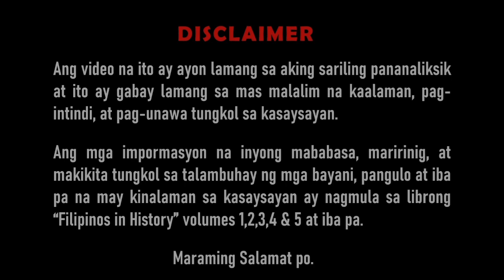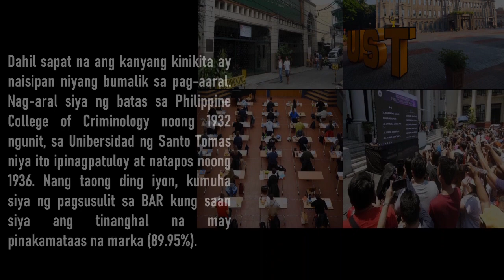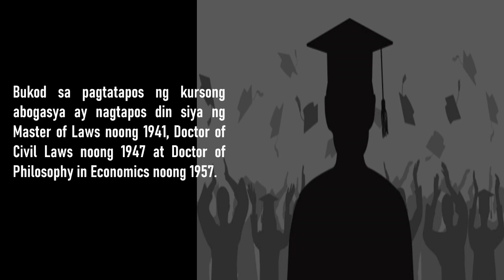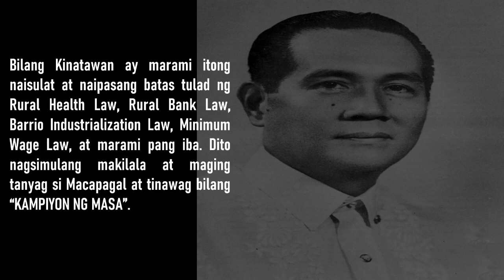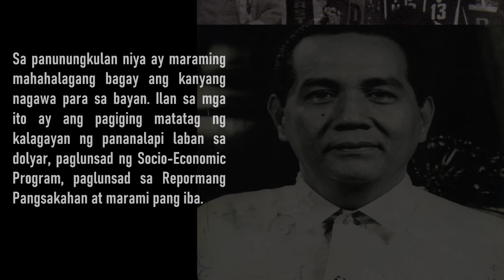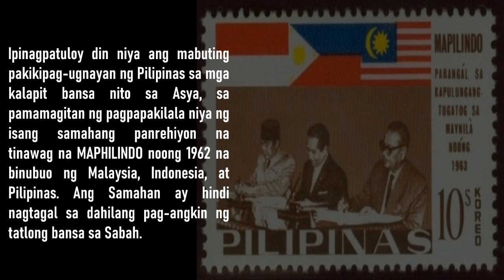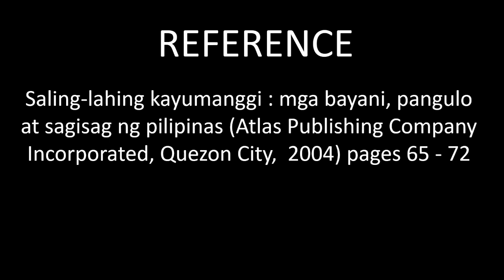DIOSDADO MACAPAGAL : IKASIYAM NA PANGULO NG PILIPINAS | KAMPEON NG MASA | HISTORY RESEARCHER PH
Sa paksang ito, ating tatalakayin ang talambuhay ni Diosdado Macapagal. Sino ba si Diosdado Macapagal? Atin natin siyang kilalanin! Tara? Simulan na natin ito!

References:
Saling-lahing kayumanggi : mga bayani, pangulo  at sagisag ng pilipinas (Atlas Publishing Company Incorporated, Quezon City,  2004) pages 65 - 72.